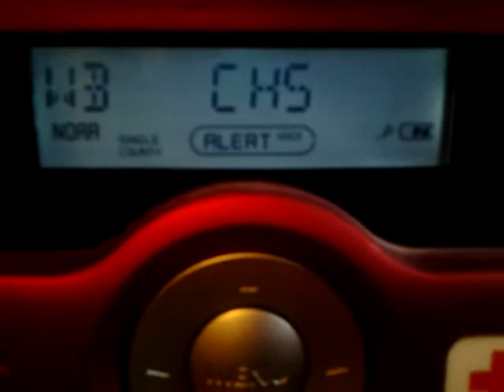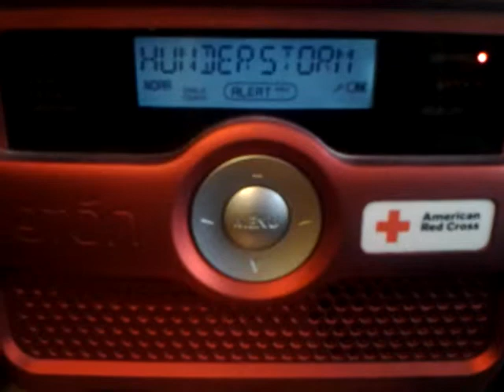NOAA weather radio EAS#9